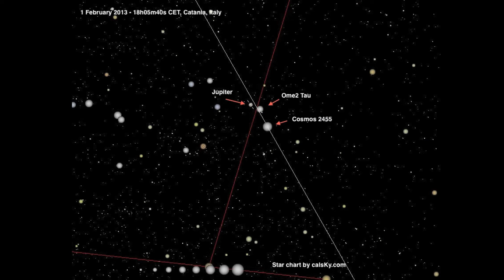Satellite Cosmos 2455 very close to Jupiter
Moons Ganimede and Io are visible on the right of Jupiter
1 February 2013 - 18h05m40s CET, Catania, Italy
Angular velocity: 0.45°/s, distance: 928.8km, mag.3.0
Nikon D5200, f/5.6, shutter 1/30s 4000 ISO